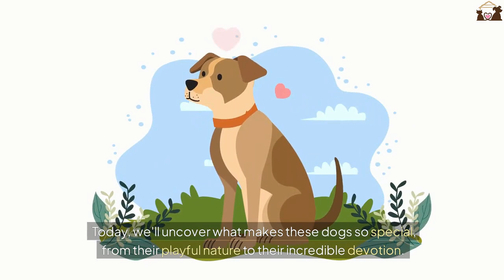🔴 Why Boxer Dogs Are The Most Loyal Companions!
Boxer Dog

In this video, we dive into the world of these energetic and lovable pets, providing informative and educational content for all Boxer Dog enthusiasts. Discover the unique traits of Boxer Dogs, their playful nature, and their loyal companionship. Watch now to learn more about these amazing animals and why they make such great companions. Find out about Boxer Dog training tips, care routines, and health advice to ensure your Boxer thrives. Whether you're a Boxer Dog owner or just a fan of this wonderful breed, this video has something for everyone.

🐾 Don't miss out on the best pet tips and adorable stories! 🐶🐱

⏱️⏱️VIDEO CHAPTERS⏱️⏱️
0:00 - Introduction
0:30 - 1: Distinctive Looks and Personality
0:42 - 2: Temperament
0:50 - 3: Challenges
1:06 - 4: Health Concerns
1:21 - 5: Origins
1:48 - 6: Protective Nature and Playful Spirit
2:14 - 7: Unwavering Loyalty
2:20 - Conclusion